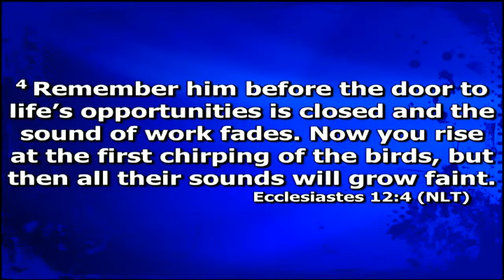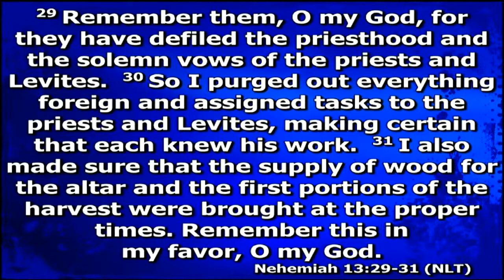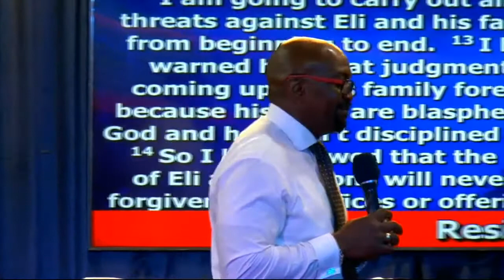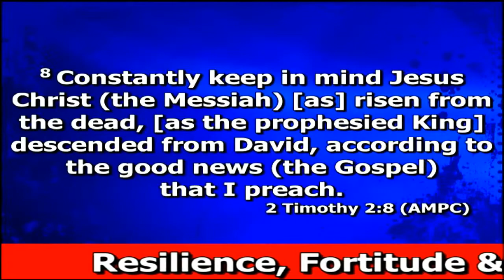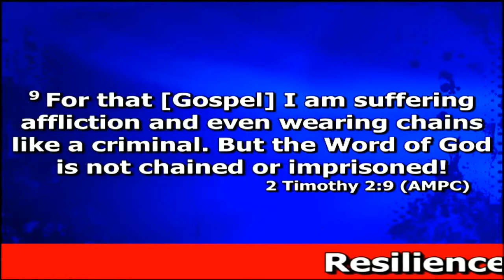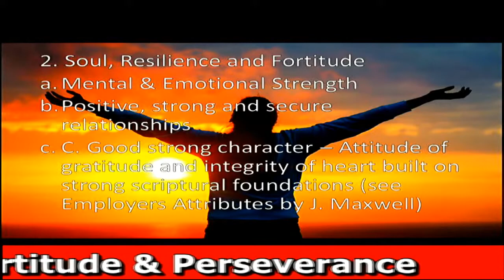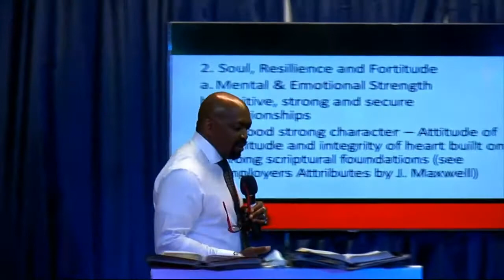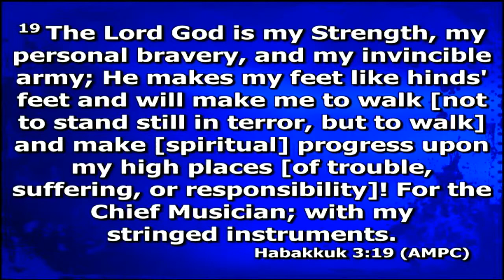Resilience, Fortitude and Perseverance || Pastor Chuka Nwafor